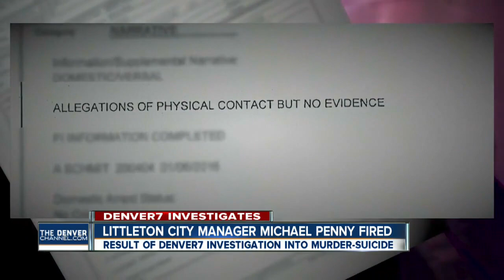Littleton City Manager Michael Penny fired after Denver7 investigation into murder-suicide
Littleton's city manager was fired by Littleton's City Council late Tuesday night, Denver7 Investigates has learned.

Michael Penny was appointed city manager in August 2011.

A high-ranking city source told Denver7 Investigates the now former-city manager's handling of our investigation into a murder-suicide played a major role in the council's decision.

Murder-suicide investigation

On Jan. 6, 2016, police said David Fallon shot Christa Benton then killed himself.

Twelve hours before the gunfire, Benton